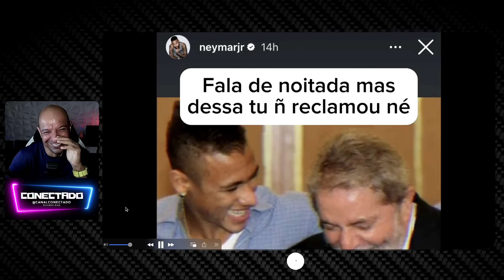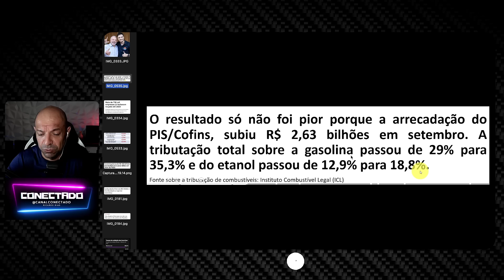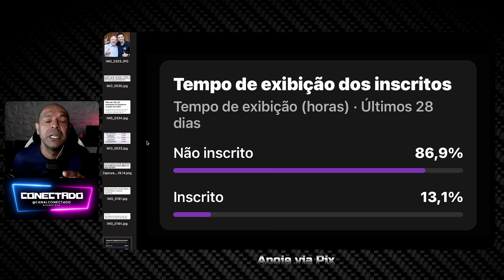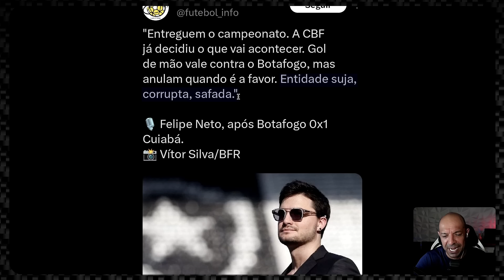Lule faz critica a Neymar e Bolsonaro para despistar o povo.